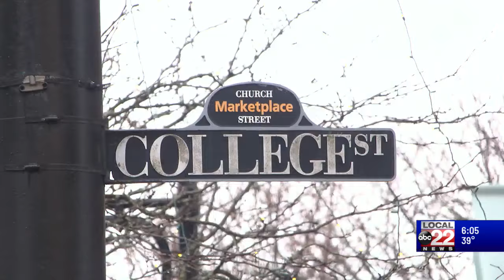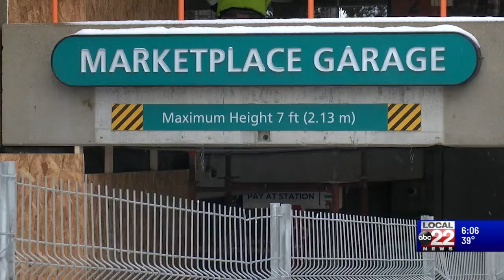Burlington finalizes parking plans for solar eclipse